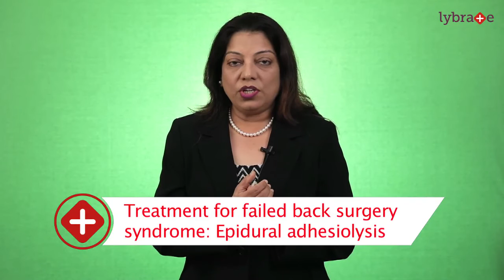Pain Management Approach || By Lybrate Dr Preeti Doshi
Pain Management can be simple or complex , depending on the cause of pain. The treatment of pain is guided by the history of the pain, its intensity, duration, aggravating and relieving conditions, and structures involved in causing the pain.